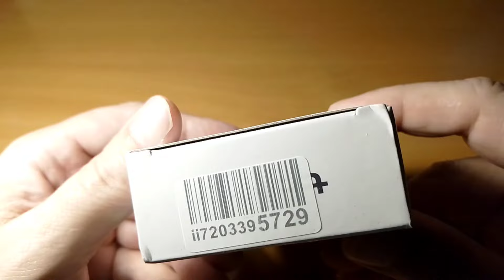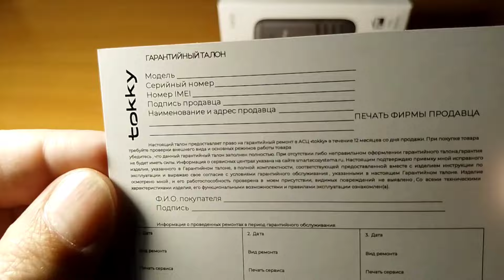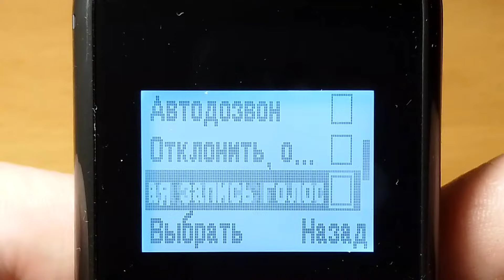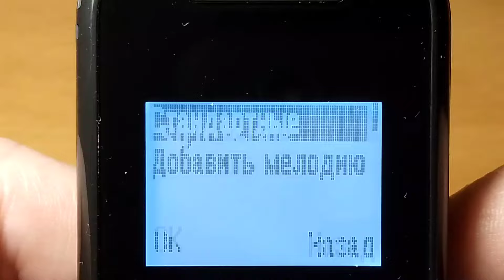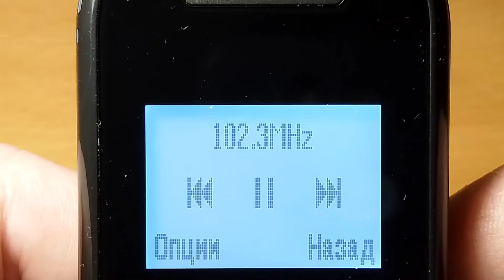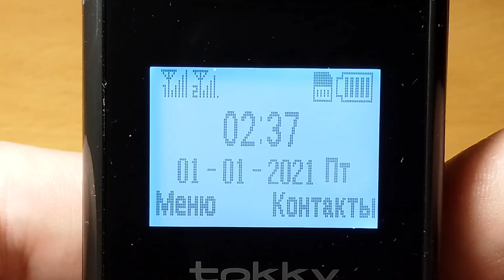TOKKY FP10 | Телефон с монохромным дисплеем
Надежный мобильный телефон для звонков с фонариком и радио.